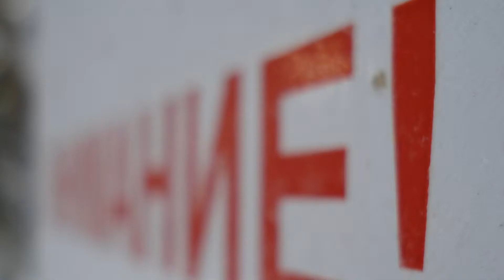Зимняя прогулка в ботсаду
Небольшой слайд-фильм о прогулке в Заельцовском ботаническом саду (г. Новосибирск), созданный программой Vaio Movie Story.